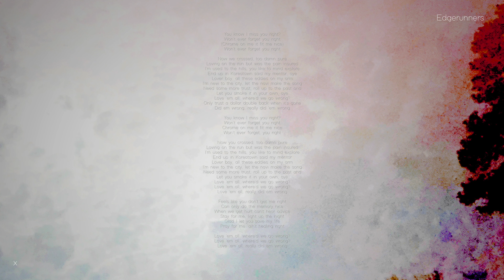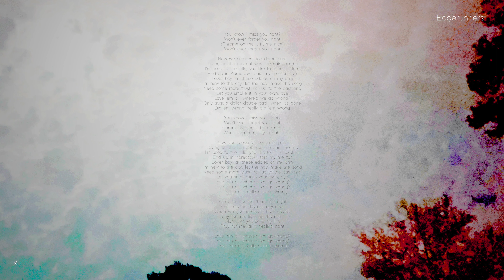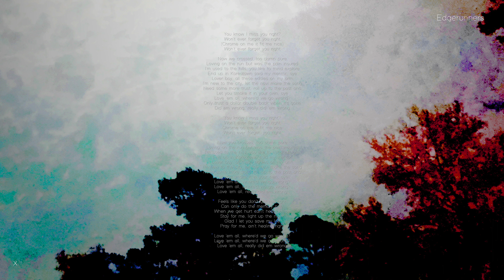x - Edgerunners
Produced by x
Edited by x
Written by x

~LYRICS~

You know I miss you right?
Won't ever forget you right
(Chrome on me it fit me nice)

Now we crossed, too damn pure
Loving on the run but was the pain insured
I'm used to the hills, you like to mind explore
End up in Koreatown said my mentor, aye
Lover boy, all these eddies on my arm
I'm new to the city, let the navi make the song
Need some more trust, roll up to the past and
Let you smoke it in your own, aye
Love 'em all, where'd we go wrong?
Only trust a dollar double back when it's gone
Did em wrong, really did 'em wrong

Now you crossed, too damn pure
End up in Koreatown said my mentor
Love 'em all, really did em wrong

Feels like you don't get me right
Can only do the memory nice
When we get hurt can't hear advice
Stay for me, light up the night
Glad I let you save my life
Pray for me, ain't healing right